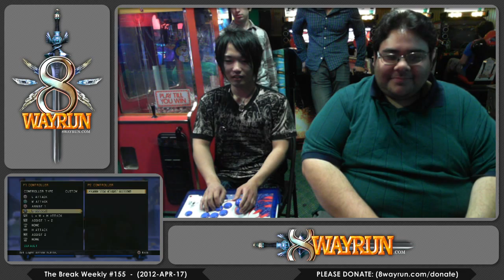The Break #155 - UMvC3 L7 - MrQuotes VS AG MCZ MarlinPie